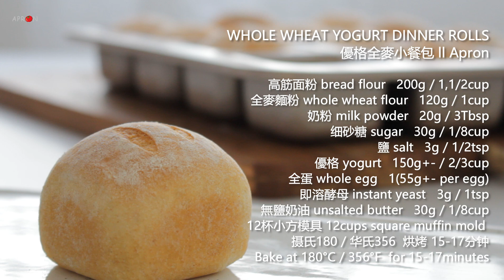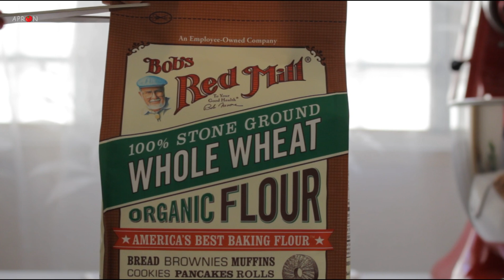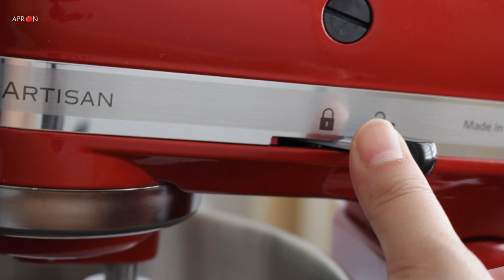Whole Wheat Yogurt Dinner Rolls 優格全麥小餐包 | Apron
高筋面粉 bread flour   200g / 1,1/2cup
全麥麵粉 whole wheat flour   120g / 1cup
奶粉 milk powder   20g / 3Tbsp
细砂糖 sugar   30g / 1/8cup
鹽 salt   3g / 1/2tsp
優格 yogurt   150g+- / 2/3cup
全蛋 whole egg   1(55g+- per egg)
即溶酵母 instant yeast   3g / 1tsp
無鹽奶油 unsalted butter   30g / 1/8cup

12杯小方模具 12cups square muffin mold

摄氏180 / 华氏356  烘烤 15-17分钟
Bake at 180°C / 356°F  for 15-17minutes